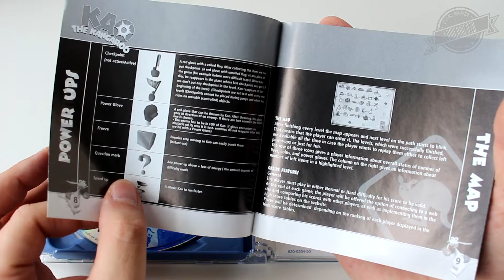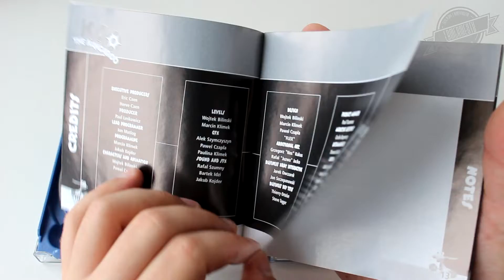Recenzja Kangurek Kao/Kao The Kangaroo (PC/Dreamcast)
Fala nostalgii ludzi w moim wieku dziś zaleje. Przed Wami legendany Kangurek Kao, którego ogrywał każdy na początku lat 2000. Czy dobrze się ta gra zestarzała? Dowiecie się tego z dzisiejszego filmu.